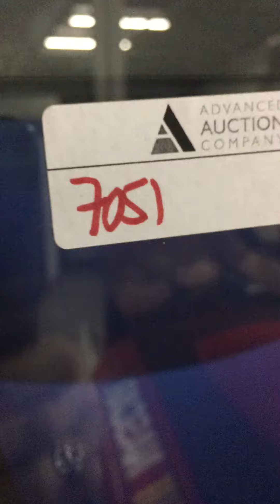Item 7051, NASCAR Racing Game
Item 7051 on April 25th online auction at aacbid.com